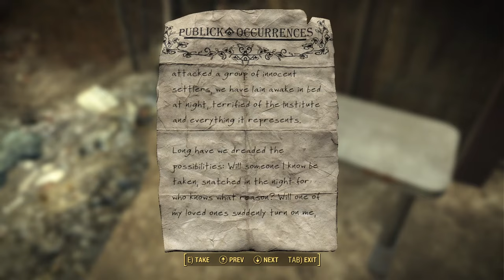Fallout 4|Something seems off but....Have a nice day!